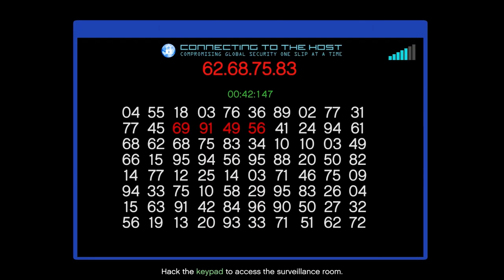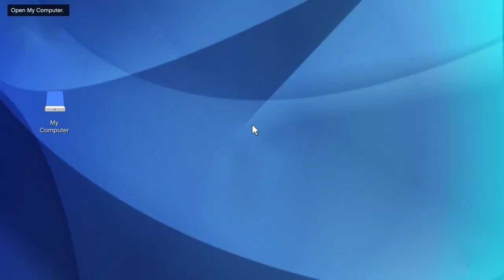GTA V | Agent Meow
Panda and I working on the setup for the Dr. Dre heists